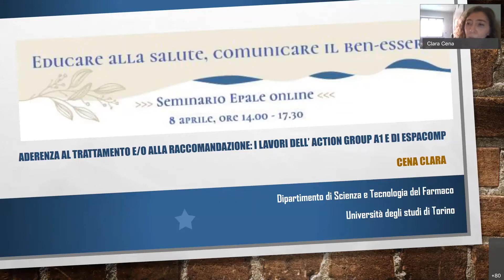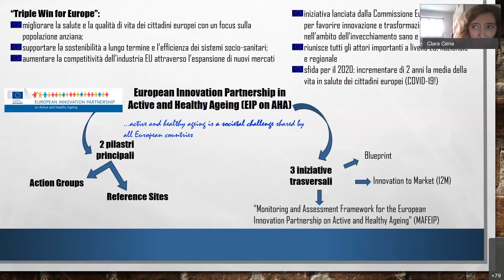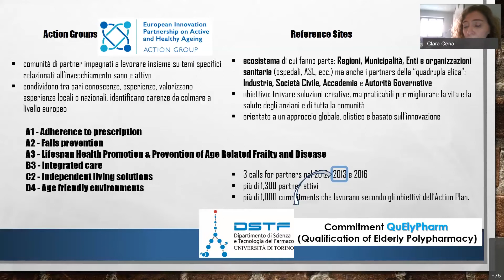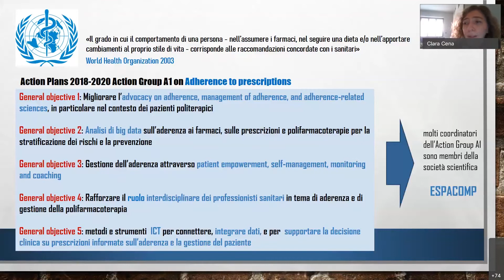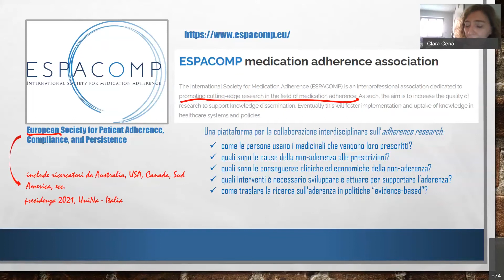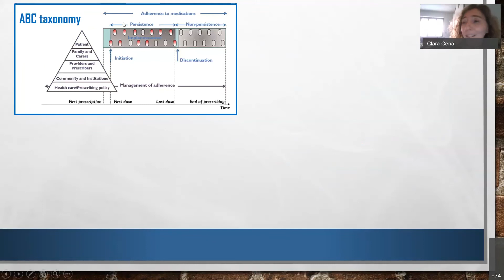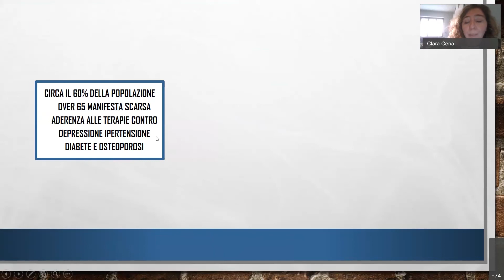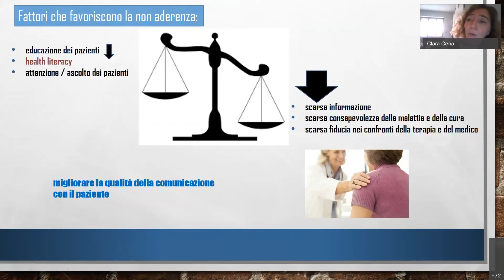Aderenza alle raccomandazioni terapeutiche e comunicazione efficace. Progetto ESPACOMP - Clara Cena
Seminario EPALE "Educare alla salute, comunicare il ben-essere", 8 aprile 2021.

"Aderenza al trattamento e/o alla raccomandazione: i lavori dell’Action Group e di ESPACOMP" Clara Cena, Professoressa associata di chimica farmaceutica, Dipartimento di Scienza e Tecnologia del Farmaco, Università di Torino